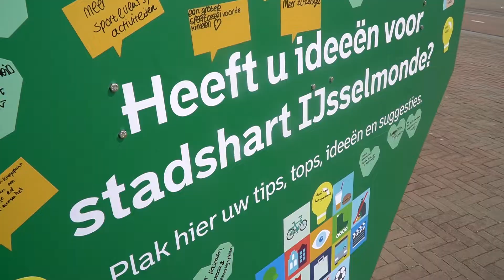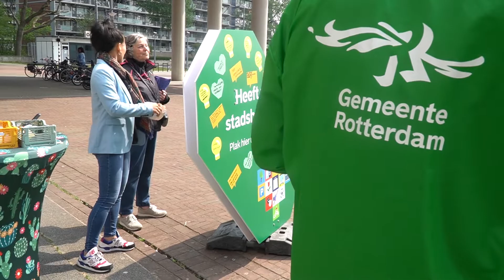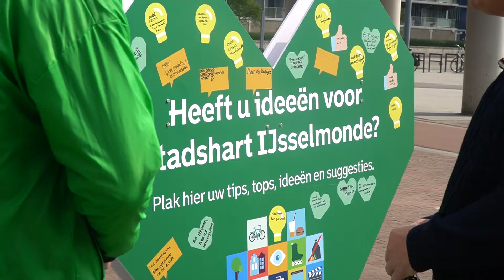TV IJsselmonde - Plannen voor nieuw stadshart IJsselmonde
De gemeente polst bewoners van IJsselmonde over hun ideeën m.b.t. tot een eventueel nieuw stadshart in het Gebied IJsselmonde.